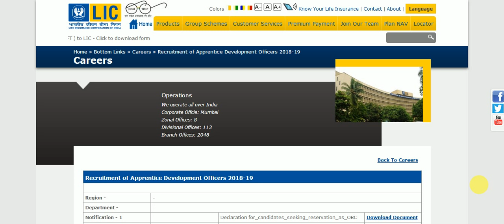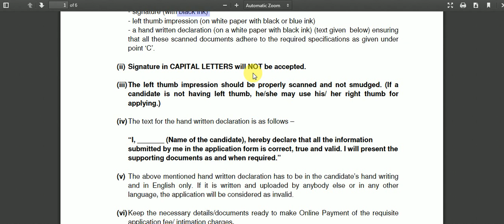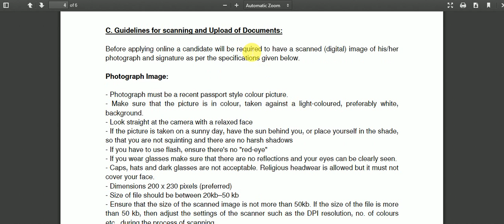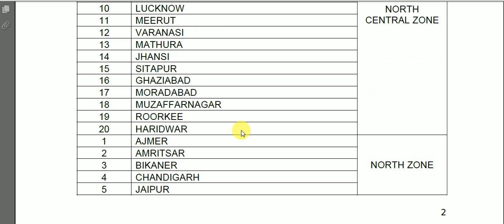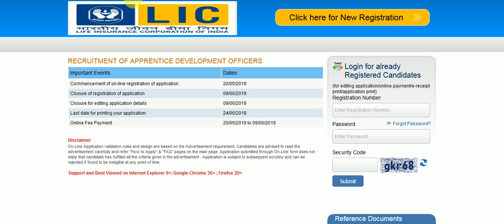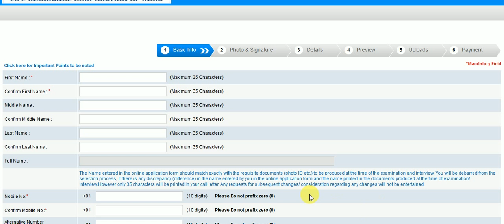LIC তে নিয়োগ 590 টি পদে // LIC recruitment 2019 // official notification